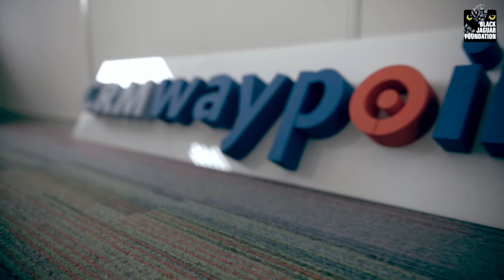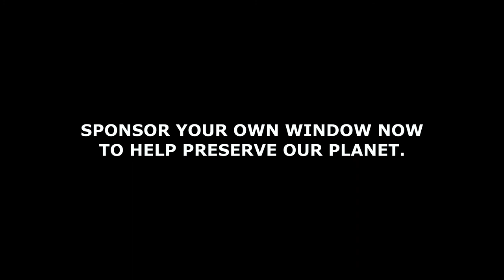235/600 - CRMWaypoint - Ton van der Meer, Gijs van Kampen and Bart Greve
Ton van der Meer, Gijs van Kampen and Bart Greve of CRMWaypoint in support of the Black Jaguar Foundation to help preserve our planet.